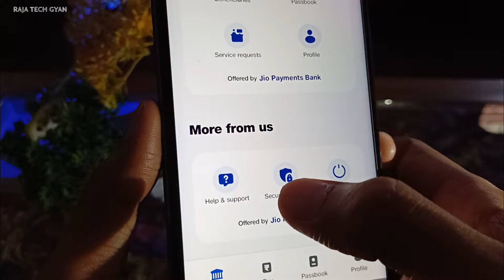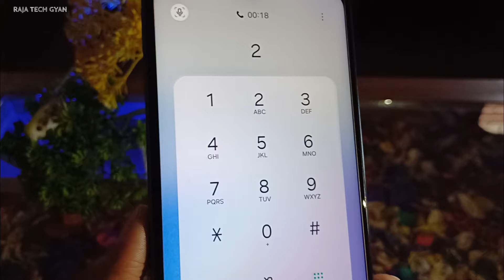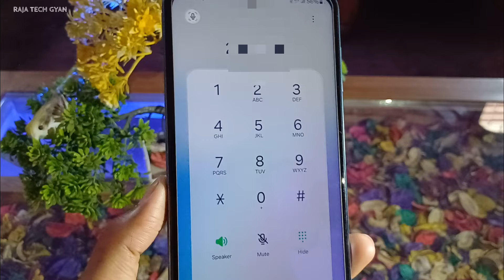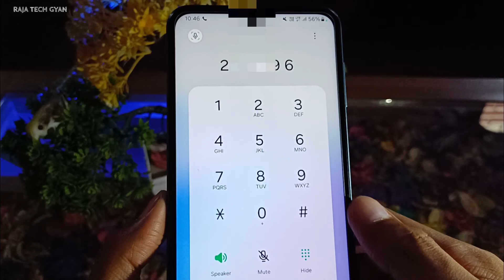jio payment bank customer care se baat kaise kare | jio payment bank customer care number